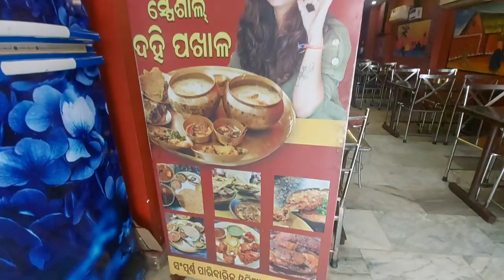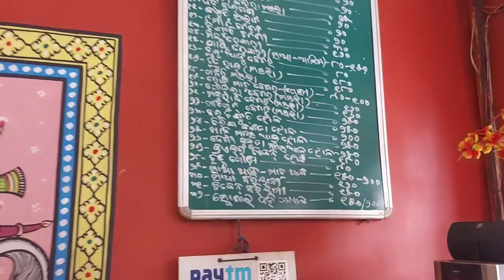Amo Odisha Hotel Bhubaneswar ||Best Authentic odia Cuisine